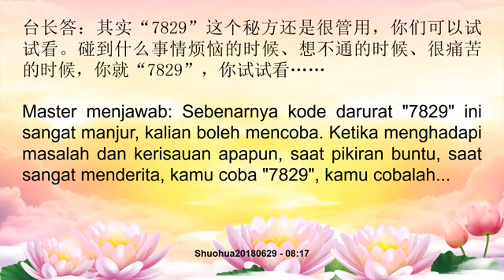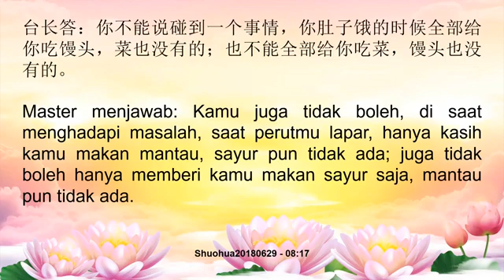Kode Darurat XLFM 7829 Adalah Paritta Gabungan Yang Lain 心灵密码7829”是另外一个小经典组合